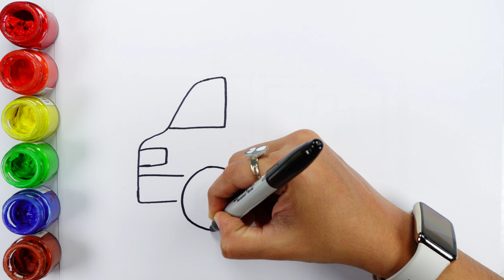How to draw Ambulance for Kids | Easy step by step Ambulance drawing, Easy Vehicle Drawing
animated drawing
vehicles
transport
Satisfying Video

Ambulance Drawing, Painting, Coloring for Kids & Toddlers | Easy Ambulance Step by Step Drawing

How to draw Ambulance | Easy Ambulance drawing step by step

Draw a Ambulance step by step painting for beginners

Marker pens

How to draw Ambulance easy and painting for beginners step by step